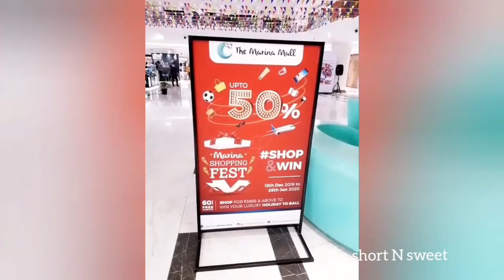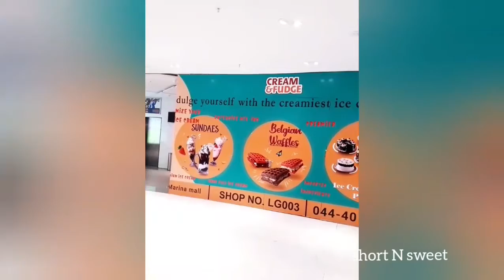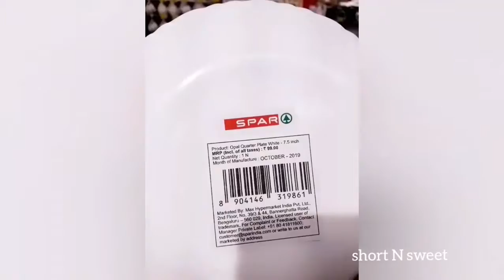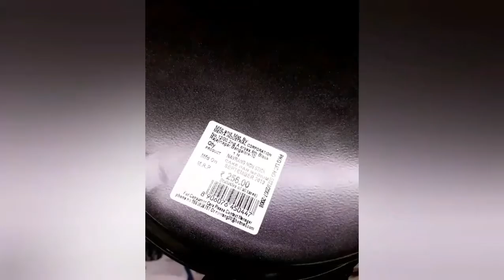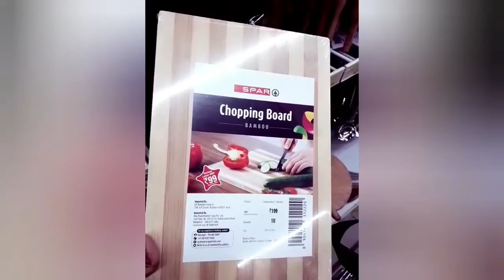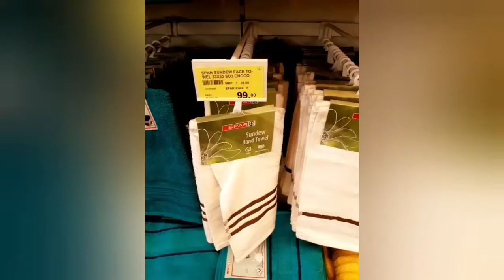Marina mall Chennai Pongal Offers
Marina mall Chennai offers

Vibrant complex of shops & services, featuring a food court, hypermarket & multiplex cinema.

Old Mahabalipuram Rd, Egattur, Tamil Nadu 603103